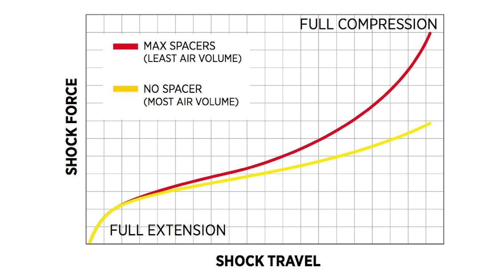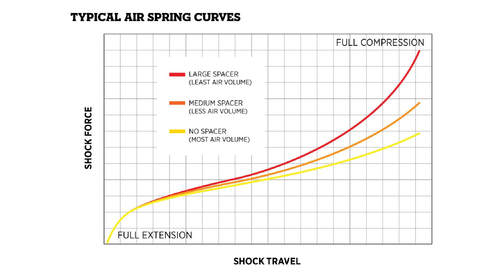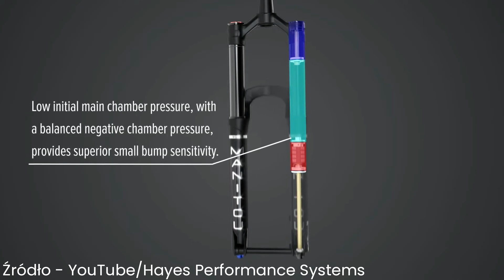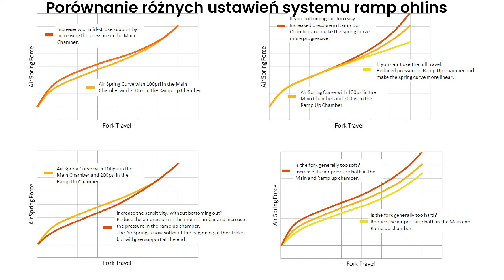Regulacja objętości komory powietrznej, czyli tokeny i komory ramp.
"Włóż tokeny", tak można przeczytać na forach internetowych, gdy zapytamy o problemy z pracą amortyzatorów. Czym tak właściwie są, jak działają oraz jakie nowe alternatywy przygotowali już dla nas producenci sprzętu?

PAMIETAJ O ZOSTAWIENIU ŁAPKI, SUBSKRYPCJI ORAZ KOMENTARZA!